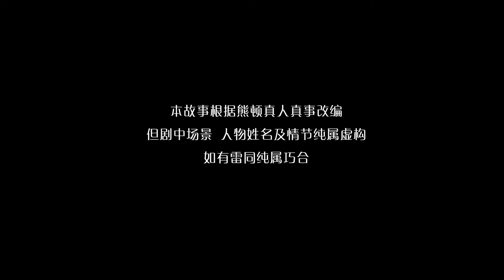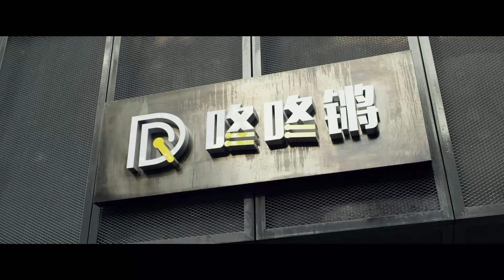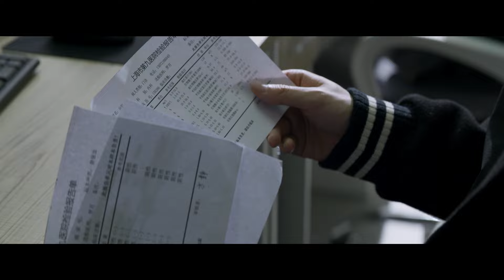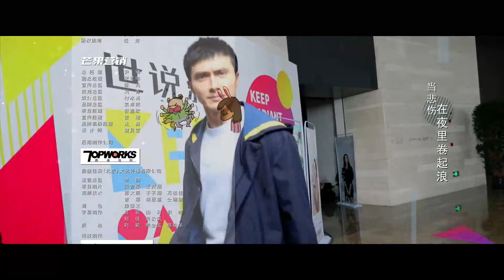Multi Sub | FULL【向阳而生 living toward the sun】05：蒋欣 高伟光 滚蛋吧肿瘤君电视剧版 | 剧盒—独播剧场